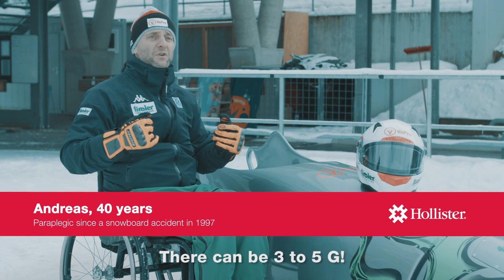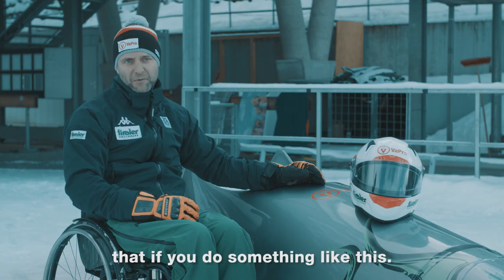How to Ride a Para-Bob | Continence Care | Hollister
Austrian Para-Bob athlete Andreas Kapfinger explains how to ride a bob when sitting in a wheelchair.